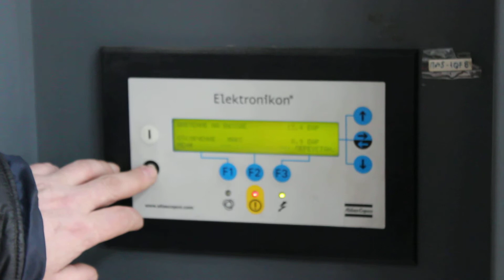ZR 160 VSD Run test №2 26 01 2015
beerequipment.ru